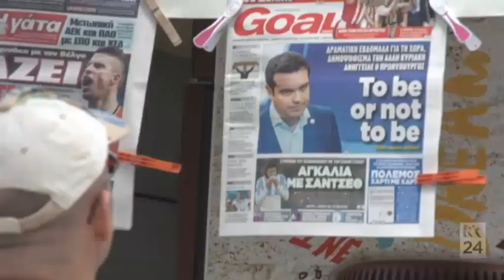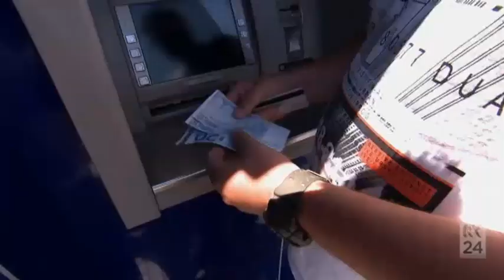Grexit: The Greek debt crisis explained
ABC business editor Ian Verrender explains how Greece has arrived at the precipice of the biggest sovereign default in history.